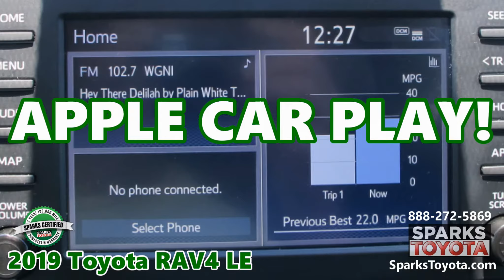Certified 2019 Toyota RAV4 LE at Sparks Toyota in Myrtle Beach, SC - 211446A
2019 TOYOTA RAV4 LE –  Includes a 7-Year, 100,000 Mile CERTIFIED Warranty! CLEAN 1 OWNER - UNDER12K MILES - APPLE CAR PLAY - BACKUP CAMERA - ALL WEATHER FLOOR MATS - ECO/NORMAL/SPORT DRIVE MODES - ELECTRIC PARKING BRAKE - AUTO HIGH BEAMS - STOP/GO DISTANCE PACING - NAVIGATION - 1 TOUCH WINDOWS - WIFI - LANE KEEP ASSIST - AUTO EMERGENCY BRAKING and more!

*** ''Redesigned for 2019, the Toyota RAV4 receives a variety of updates, including a stylish new look, a new engine, and added safety and technology features. No doubt they will contribute to the RAV4's status as the best-selling small crossover SUV on the market.'' - Edmunds

Visit our dealership:
Sparks Toyota
4855 Highway 501
Myrtle Beach, SC 29579